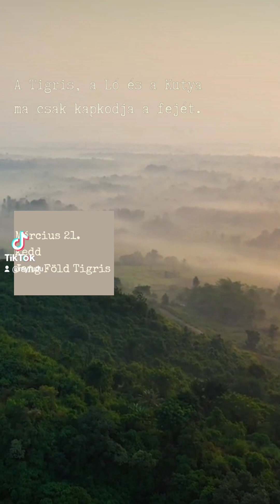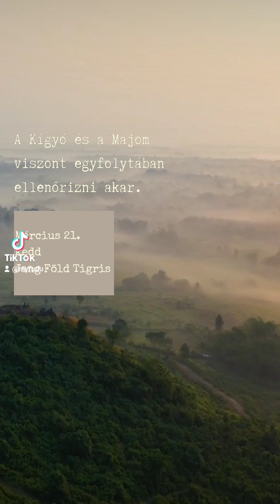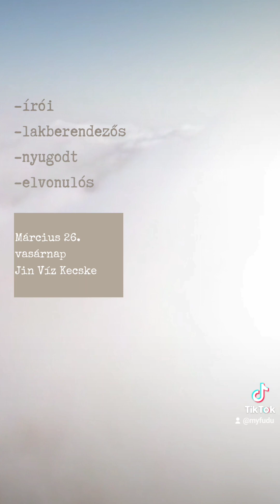Heti előrejelzés: 2023. március 20-26.